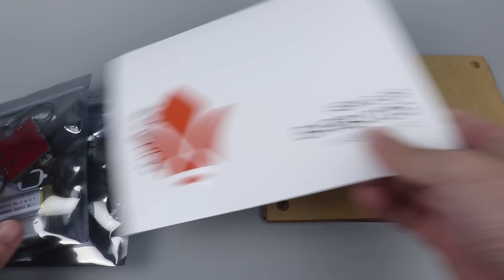【开盒分享】KOSMOS MG 巴巴托斯GUNDAM BARBATOS LED灯组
Song: eccentric & Paper Skies - Reflections